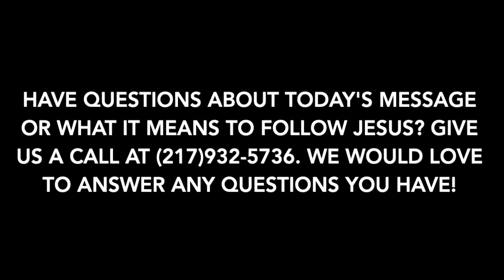God's Desire For The Nations (Revelation 7:9-10)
Jacob Goble